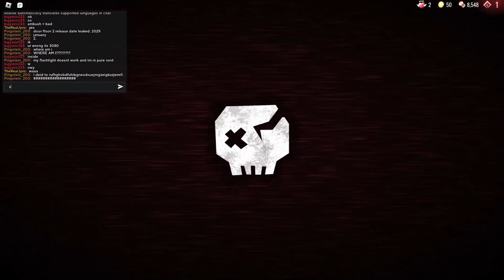Doors With Floor 2 [Fangame] Devs!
uh hi

hi again